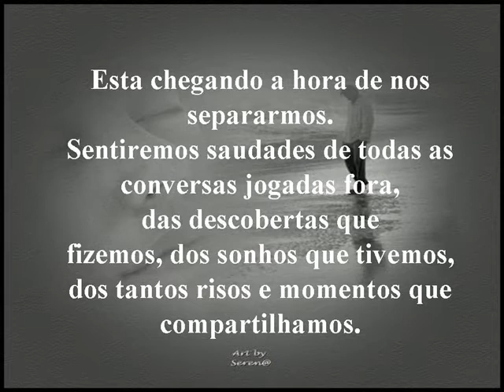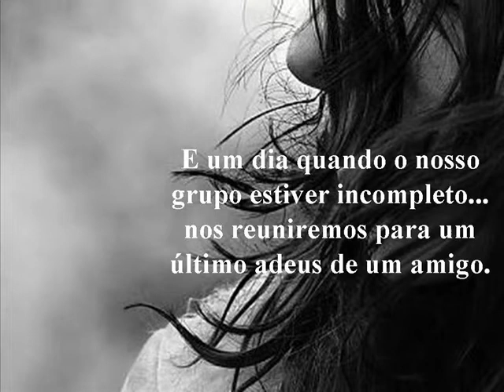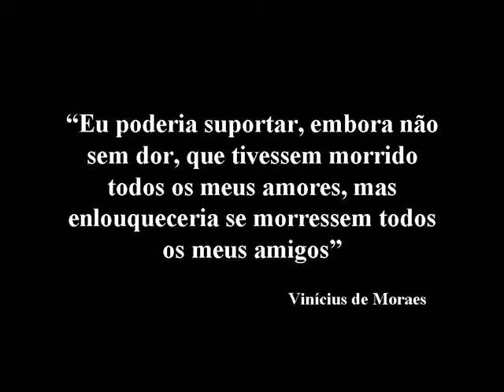4º Termo - 2008 - Schaeffler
Vai deixar saudadesss!